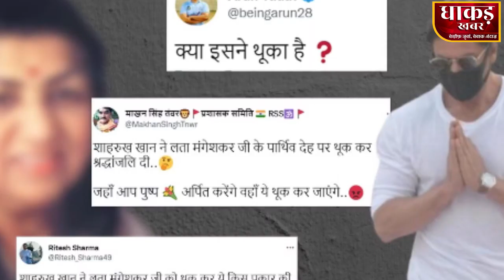भगवा rang को लेकर ऐसा क्या कर दिया Shahrukh Khan ne कि भभक उठे भाजपाई ?